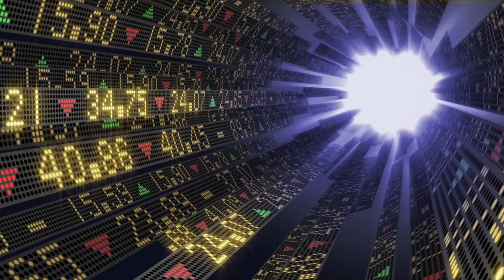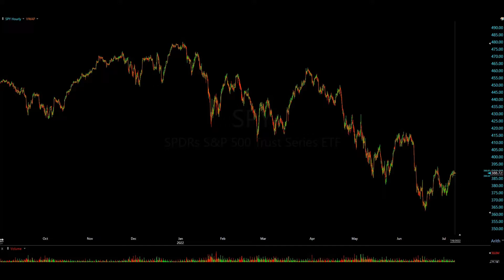Weekly Trade Recap July 5-8